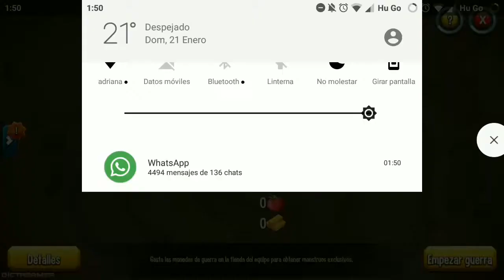Guerras De Equipo #14 MBoT Vs Bangladesh Platers / Monster Legends